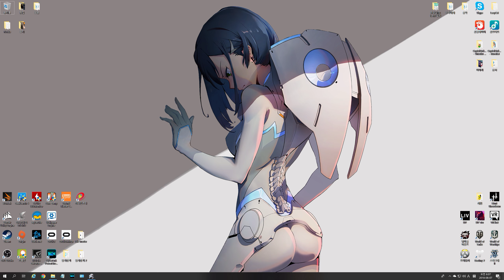▶ 이제는 유물이 되어버린 전설적인 게임 - # 05 [크라이시스 1 / 2018년 8월 07일]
- FPS / 스토리 / 오픈월드